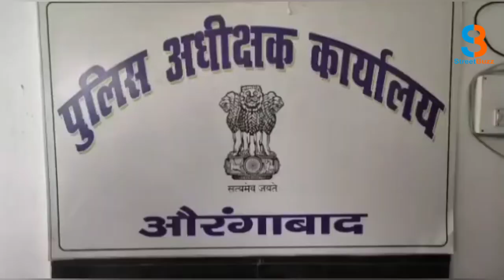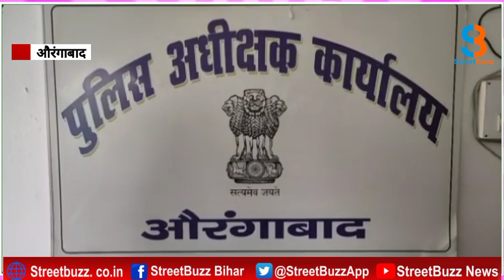नक्सलियों की बड़ी साजिश नाकाम, भारी मात्रा में असलहा और जिंदा कारतूस बरामद |STREETBUZZ NEWS